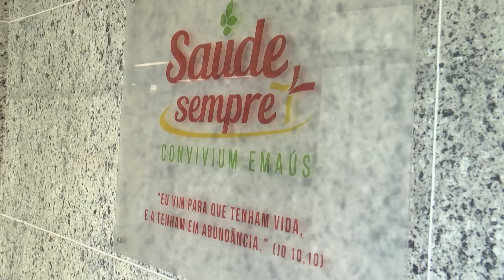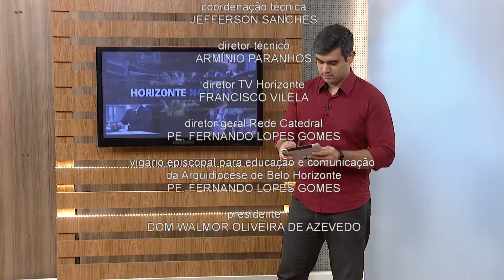Horizonte Notícia | 13/01/21 – Bloco 02